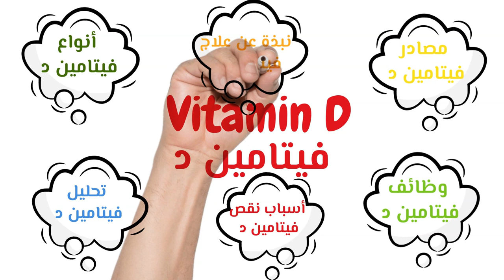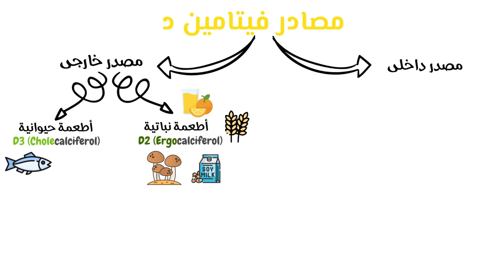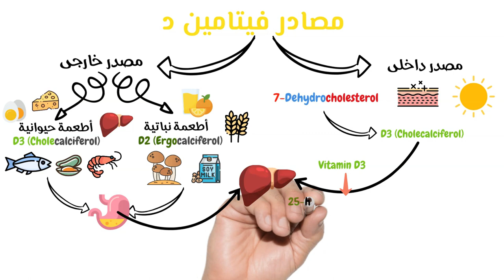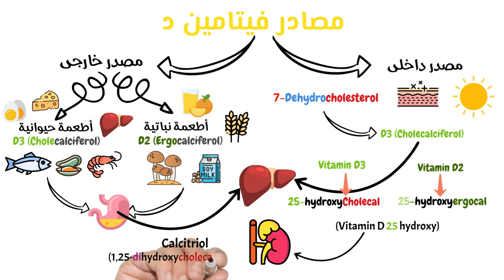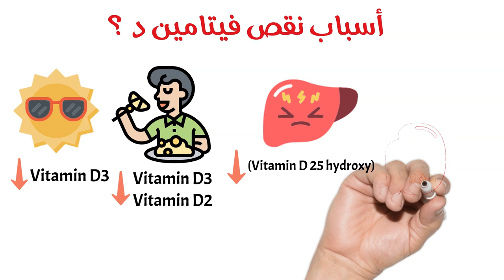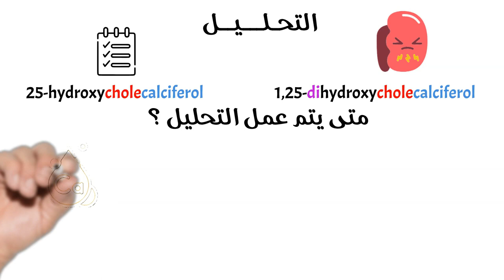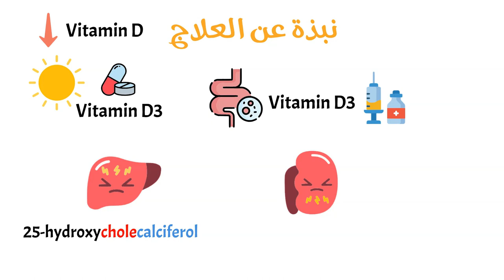ماذا تعرف عن فيتامين د | أنواعة | مصادرة | وظائفة | أسباب النقص وأعراض النقص | التحاليل | العلاج؟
اھلا بكم من جدید في قناة Learn Lab
 تعالي نتعلم ونفھم تحالیل
متنسوش اللایك والاشتراك بالقناة وتفعیل زر الجرس علشان یجلكم كل جدید
موضوعنا الیوم عن  vitamin D او فیتامین د
وھنلخصة في كام نقطة وھما
 -1أنواع فیتامین د
 -2مصادرفیتامین د ومسارة في الجسم
 -3وظائف فیتامین د
 -4اسباب نقص وفیتامین د وھیسبب ایة النقص دا
 -5ایة التحلیل المطلوب وامتي بنعملة ومعدل النقص والزیادة
 -6واخیرا نبذة عن العلاج